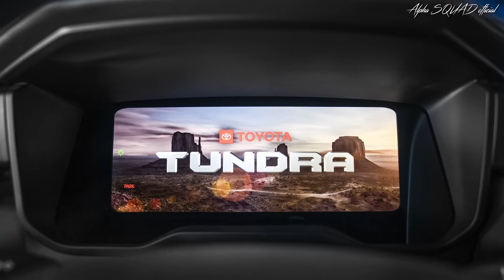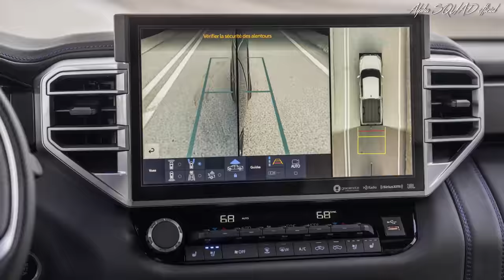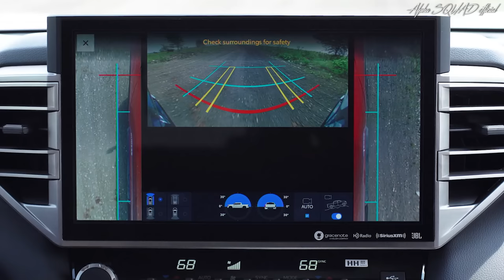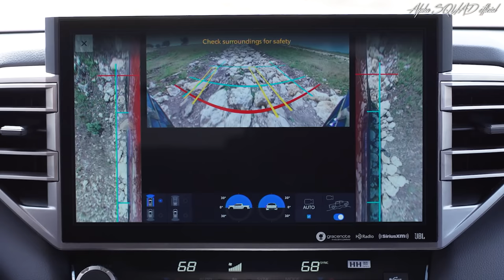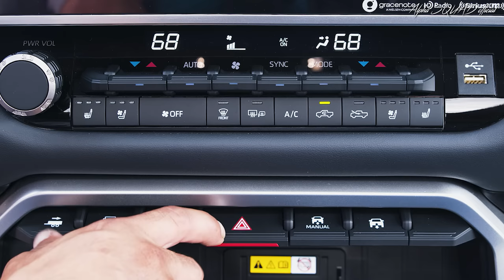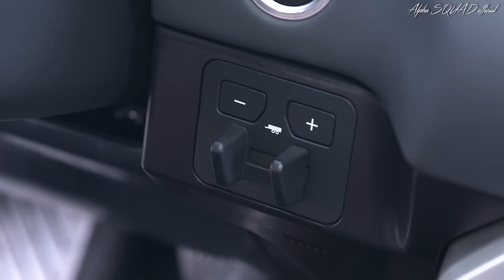2023 Toyota TUNDRA - Comes with Trailer Backup Assist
Model Year 2022 and Newer

Toyota's new full-size pickup truck has an available 437-hp twin-turbo V-6 hybrid powertrain, a new suspension setup, and a 14.0-inch touchscreen.

- The 2022 Toyota Tundra is finally here, and it has a new hybrid option, a coil-spring rear suspension, and a significantly improved interior with a massive 14.0-inch touchscreen to make it more competitive against American pickups.

- The standard powertrain is a 389-hp twin-turbocharged 3.4-liter V-6, but there's also an available hybrid powertrain that makes 437 horsepower and 583 pound-feet of torque.

- It will go on sale by the end of this year in SR, SR5, Limited, Platinum, 1794, and TRD Pro models. The hybrid won't be available until a few months after, Toyota says.

Since the last new Toyota Tundra debuted 15 years ago, Ford redesigned the F-150 three times, Ram separated itself from Dodge as its own brand and released two new generations of its half-ton pickup, and Chevy redid the Silverado three times. All three of those American pickups have long outsold the Tundra by a wide margin, but now Toyota is finally launching a new generation of its full-size pickup that looks to be more competitive in this hugely important segment.

The new Tundra is built on Toyota's TNGA-F body-on-frame platform, which will also underpin the next Tacoma mid-size pickup and Sequoia and 4Runner SUVs. Like the Ram 1500, the Tundra now employs coil springs, which should improve ride and drivability compared to the old truck's leaf springs-a setup that the Ford F-150 and Chevy Silverado still use. Electronically controlled adaptive dampers are now available, as is a set of air springs on the rear axle that can raise the truck for low speed off-road driving or lower it to make loading the bed or hooking up a trailer easier. The off-road-focused TRD Pro model is fitted with 2.5-inch Fox dampers with internal-bypass chambers and remote reservoirs and 33-inch Falken Wildpeak all-terrain tires.

A new twin-turbocharged 3.4-liter V-6 engine replaces the previous model's 5.7-liter V-8 engine and produces 389 horsepower and 479 pound-feet of torque, increases of 8 horsepower and 78 pound-feet over the V-8. It's paired with a 10-speed automatic transmission. To compete with Ford's new F-150 PowerBoost hybrid, Toyota is offering a hybrid version of the V-6 called iForce MAX, and this powertrain comes standard on the TRD Pro. It has a low-speed EV mode and uses an electric motor sandwiched between the twin-turbo 3.4-liter and 10-speed that's powered by a roughly 1.5-kWh nickel-metal hydride battery pack. Its output is higher than the Ford's, making 437 horsepower at 5200 rpm and 583 pound-feet of torque at 2400 rpm, but unlike the F-150 there's no built-in generator. Toyota says it will announce fuel economy estimates in the coming months, and the aim is to beat the PowerBoost's 25 mpg EPA rating.

Tundras can tow up to 12,000 pounds, 1800 more than the previous-generation truck, but that's still less than what some versions of the Chevy, Ford, and Ram half-tons are capable of. Max payload is rated at 1940 pounds, also less than the domestic trucks max ratings. An available 360-degree camera can help while towing, and an integrated trailer brake controller can detect the blind spot of whatever is hooked up. Every Tundra's tailgate can be released by a button on the key fob, and crew-cab models come with either a 5.5- or 6.5-foot bed, while the extended cab configurations can be equipped with a 6.5- or 8.1-foot bed. Both rear- and four-wheel-drive Tundras are available.

That colossal grille looks like it might be able to swallow a Prius, and different styles are available depending on trims and options. TRD Pro models have "Toyota" script across the top with an integrated LED light bar below that's toggled by a button below the dash when the high beams are on. Toyota went for a more modern and jagged design with the Tundra's third generation, and it's drastically different than the previous truck. We'll let the truck's sales numbers determine if the new look is more attractive than the other half-ton pickups.

Interior improvements are significant compared with the old truck's cabin, which featured many hard plastics and a small and dated infotainment system. To one-up Ford and Ram's 12.0-inch screens and Chevy's new 13.4-inch unit, the Tundra has an available 14.0-inch touchscreen (an 8.0-inch screen is standard). It's the first Toyota to use its new Audio Multimedia interface, and its crisp graphics and simplified design are easy to use. Say "Hey, Toyota", and it can give directions or pull up the standard wireless Apple CarPlay or Android Auto along with other commands.

Chapters:
0:00 Exterior
1:28 Engine
1:40 Interior
3:11 Drive
5:45 Trailer Backup Assist